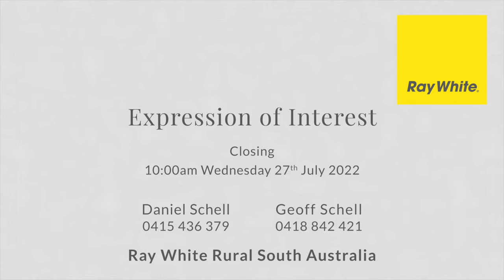Carinya, Goyder Hwy, Burra, South Australia in UltraHD 4K